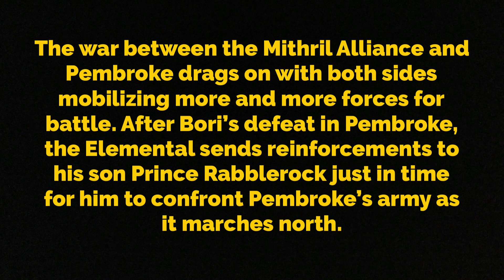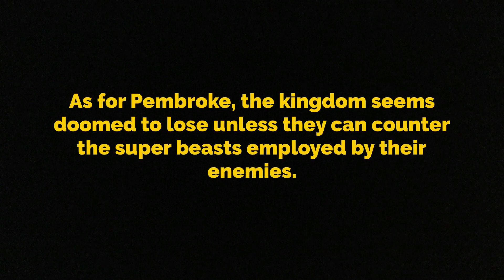Oathmark Campaign Game 9: Fully Mobilized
Oathmark: Battle of the Lost Age - A Fantasy Rank and Flank Miniatures Battle Game.

Prince Rabblerock leads the forces of the Mithril Alliance against Prince Gabriel and the Grand Army of Pembroke in this 2,500 point game of Oathmark.